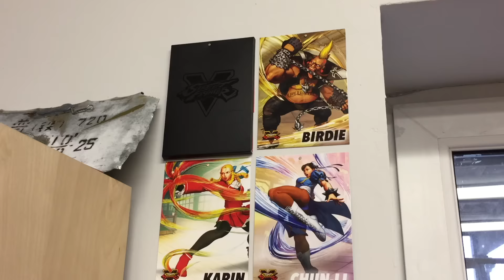Inside B&D office - not only boardgames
Our geek heaven :)